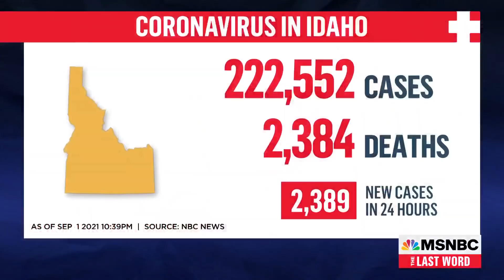Idaho Republicans Try To Ban Vaccine Mandates Amid Record Covid Surge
Idaho State Representative Ilana Rubel (D) tells Lawrence O'Donnell it is "stunning" that Republicans are trying to remove vaccine incentives when there's only four ICU beds available in Idaho.